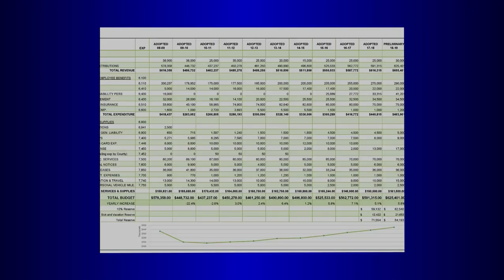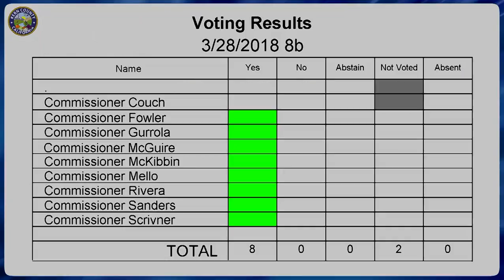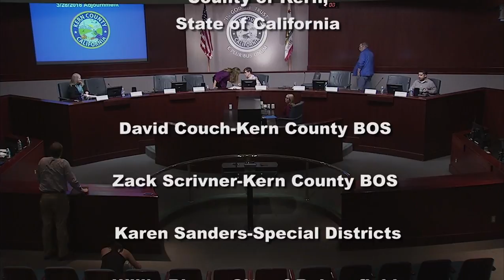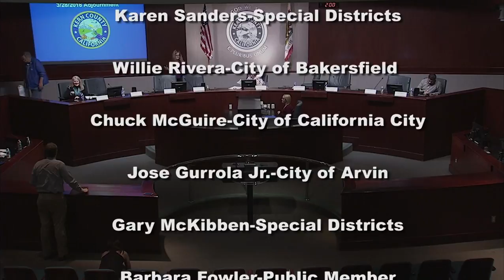Kern County Local Area Formation Commission (LAFCo) March 28, 2018